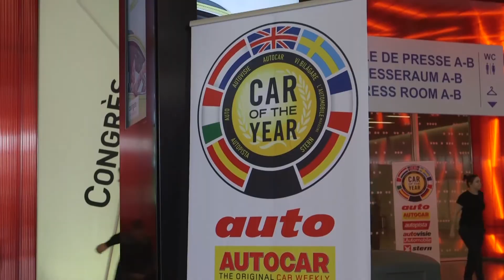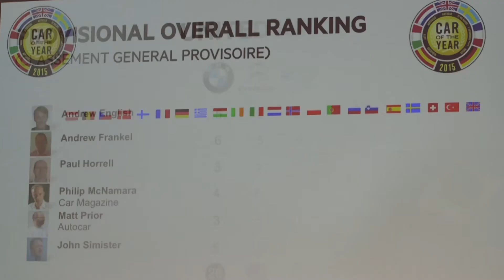2015 Geneva International Motor Show - VW Passat wins European Car of the Year award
As it is the tradition, the first announcement made at the Geneva International Motor Show is the winner of the European Car of the Year awars. The winner for 2015 is other than the Faurecia-equipped Wolkswagen Passat.
Discover the images of the Geneva International Motor Show and more about the award and Faurecia's contribution to the vehicle!